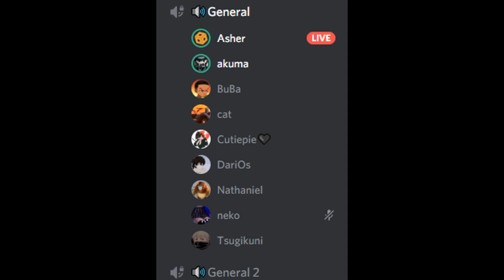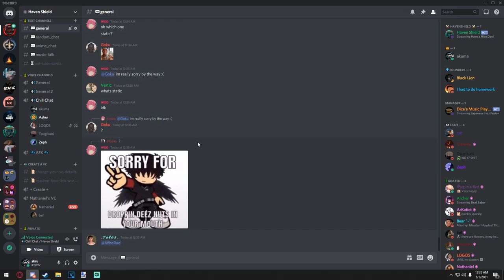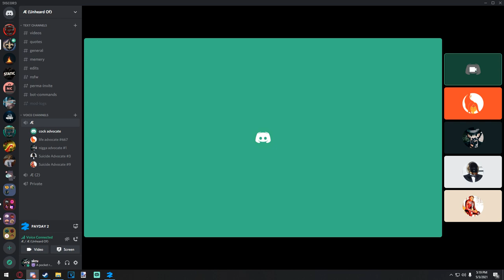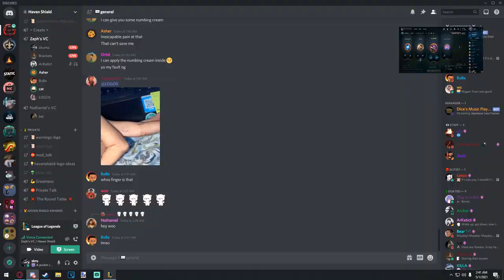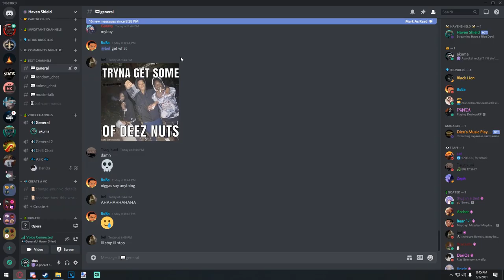caught lacking music video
no its not a actual music video
im sorry,
for dropping these nuts on your forehead. 😈